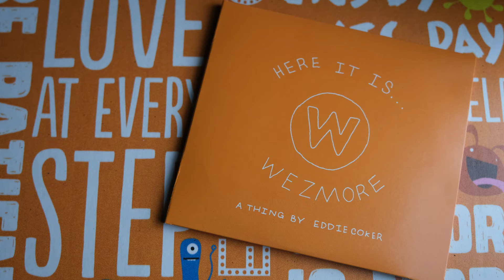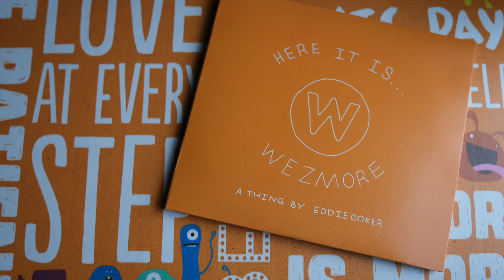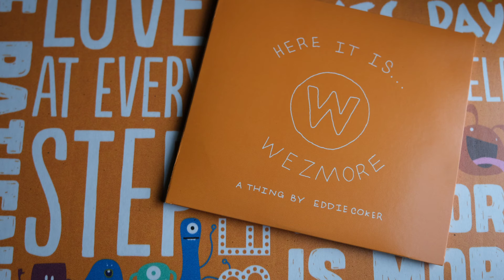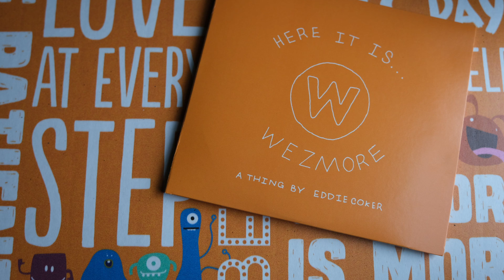The Happy One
This video is used as part of our interactive social and emotional learning curriculum.